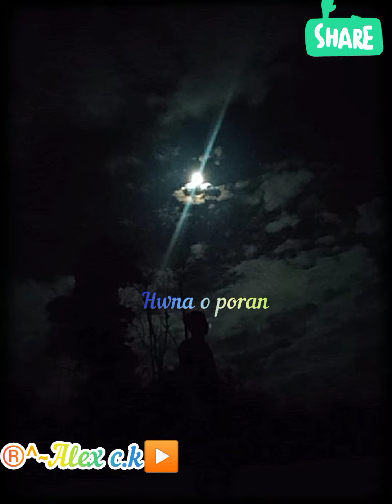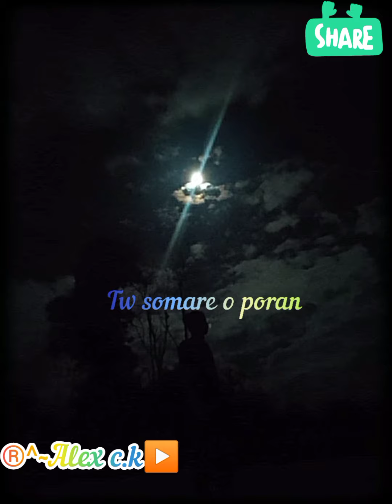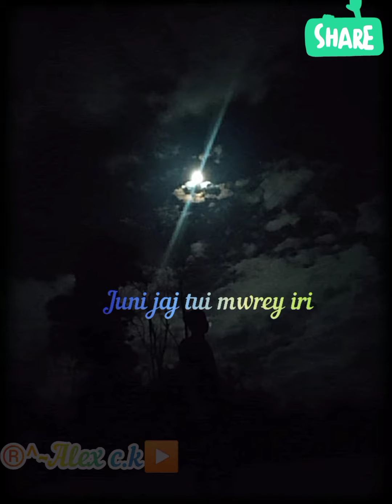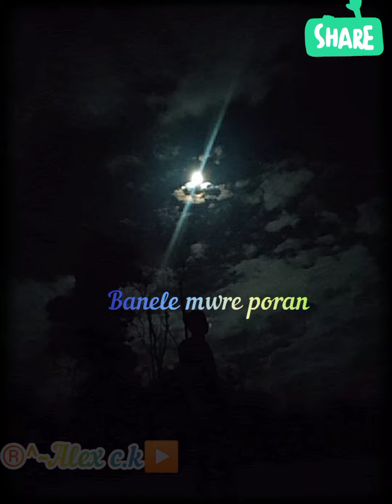somare Nejana sanget Nejana ❤️▶️%® Chakma song Lyrics 🥰🤞 plz Share and Like 🥰❤️